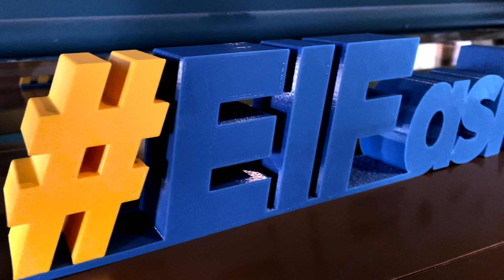EIFasksMEPs - Ivan Stefanec (teaser video)